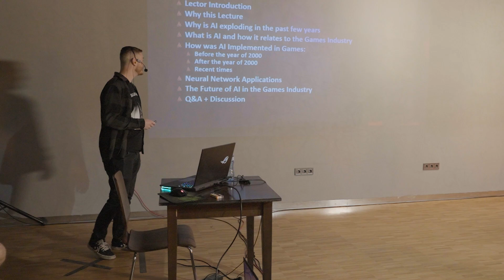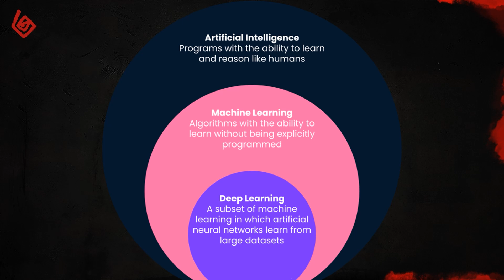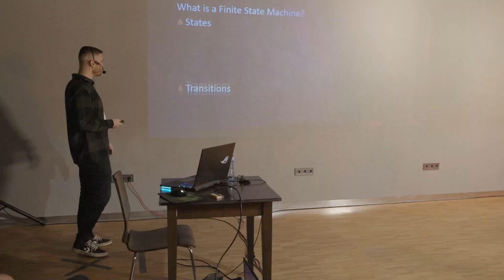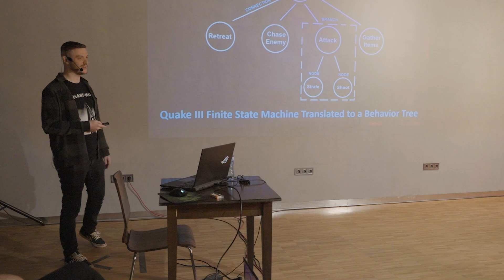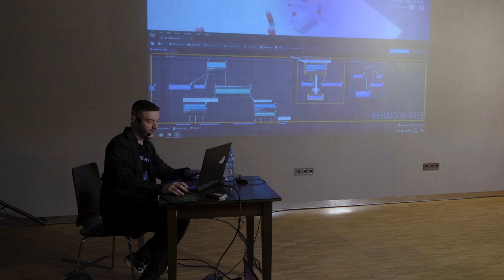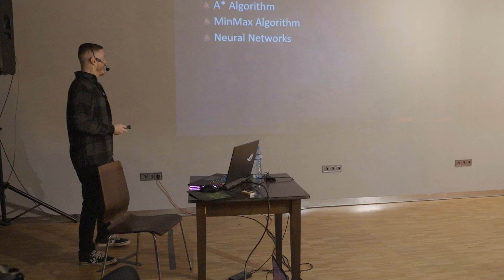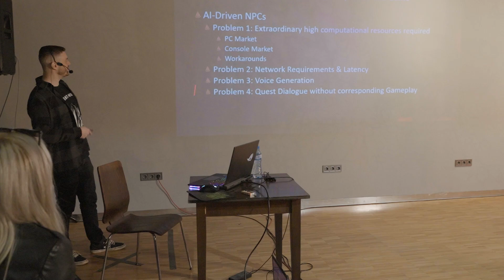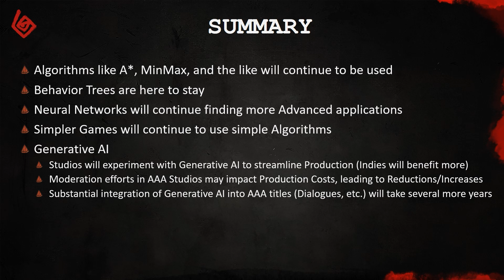The Journey of AI in Games: A Technical and Philosophical overview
🎙️Talk: The Journey of AI in Games: A Technical and Philosophical overview
🗣️ Speaker: Stefan Vasilev

💡About the speaker: Stefan has a Bachelor’s degree in Computer Science and a Master's in Computer Graphics – both acquired at Sofia University “St. Kliment Ohridski”. He is a Senior Programmer with 9+ years of experience in business software, AI, and game dev. Stefan has 6 years of experience using Unreal Engine on big projects like BulletVille and Silent Hill 2: Remake which he currently develops. He co-founded an indie studio in 2019 that focuses on creating smaller titles with a team of 5 people. He is a lecturer at ARC Academy and an avid game-jammer.